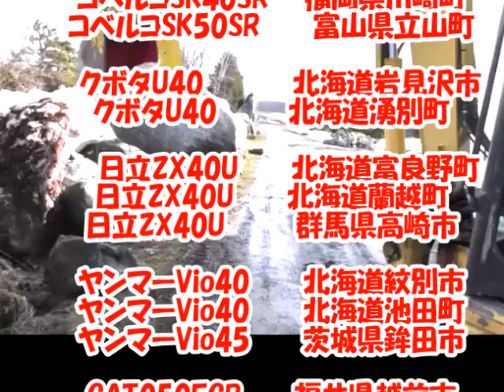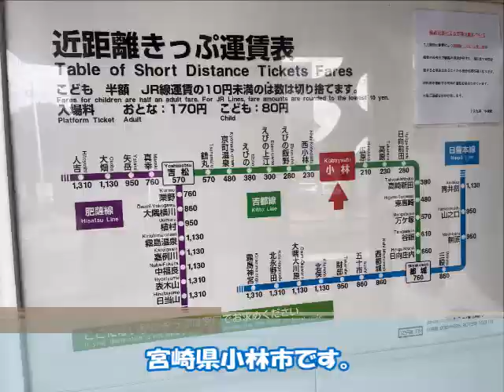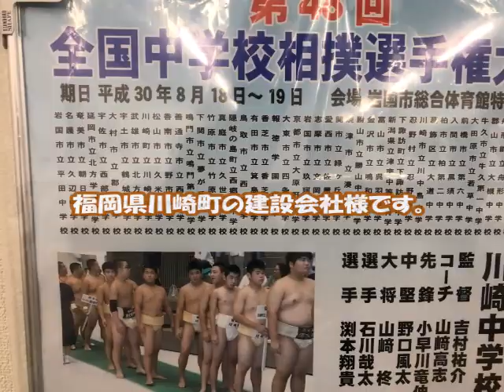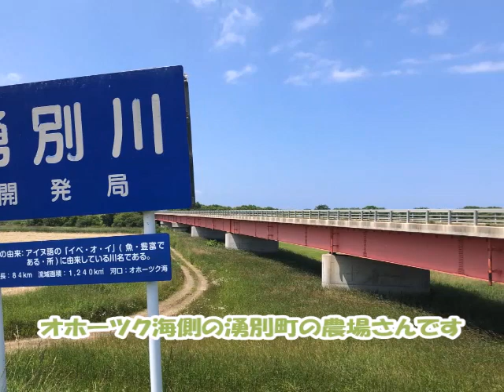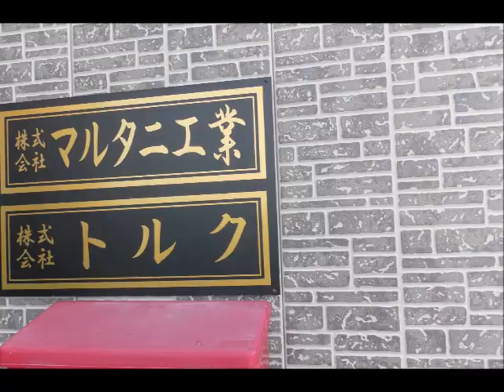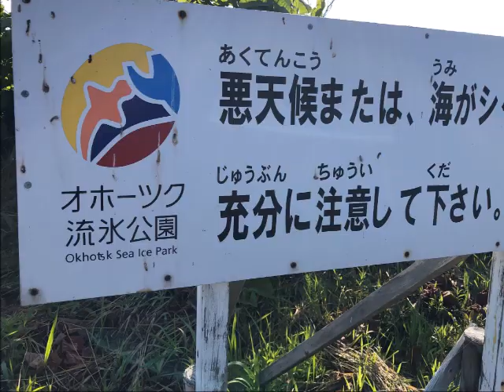世紀の大発明「ショベルハンド」 ！これさえあればユンボは万能！日本列島「出張旅」20連発！ミニ建機4トン～5トン機の巻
お問合せ：千葉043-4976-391　(株)コスモラインまで、お気軽に☎
無料お見積り資料請求 ←ここをクリック
ミニ建機のワンタッチ10秒で掘削とツカミ作業転換「ショベルハンド」
「ショベルハンド」のネット検索は「コスモラインネット」でOK！